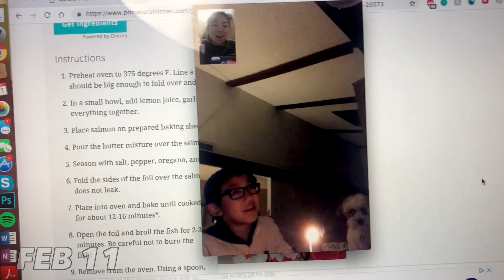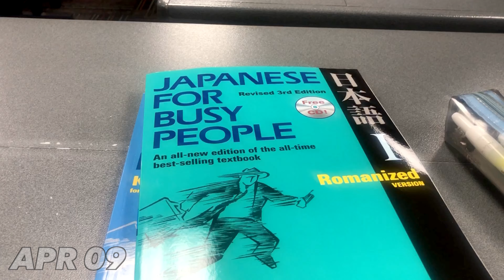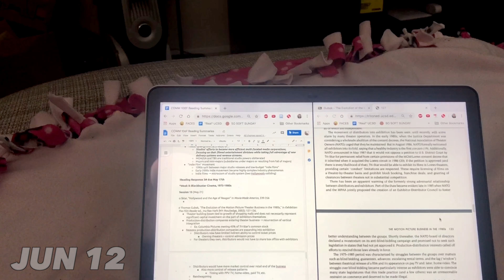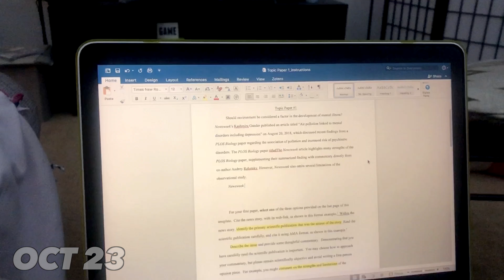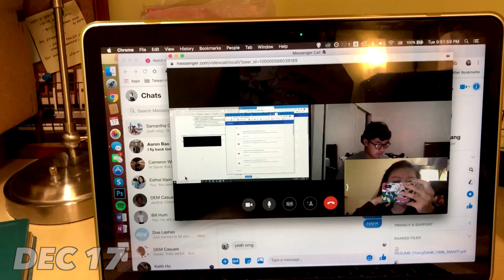[2019] one second a day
I've had a mentally productive 2019. I learned so! much! about myself and my world and the wonderful people that I get to call my friends!!!

Thank you for everyone who made me uwu hehe xd

Apps: LeapSecond, Final Cut Pro